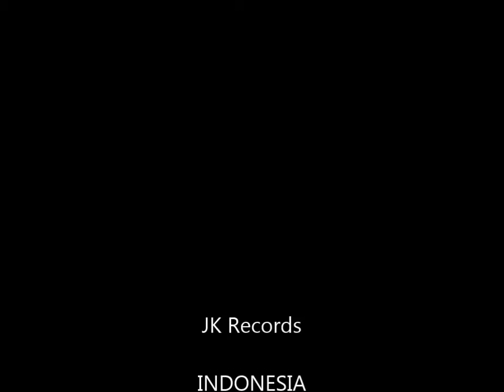Lydia Natalia - Untukmu Kuserahkan (Official Audio)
Artist: Lydia Natalia
Title: Untukmu Kuserahkan
Album: Untukmu Kuserahkan

Aktifkan juga RBT "Lydia Natalia - Untukmu Kuserahkan", dengan kode RBT :

Telkomsel : UKSAP
Indosat : 53091797
Three : 8456001

BLOK M SQUARE Lt. Basement. Blok B 217-218
Jakarta Selatan

Buruan. Sebelum Kehabisan !